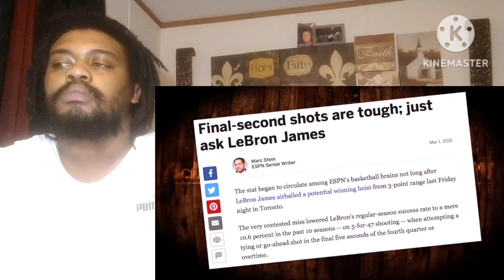(GOAT?) The Greatest Small Forward In NBA History (LARRY BIRD VS LEBRON JAMES) Reaction Video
NEW Videos Everyday Shout Out To Face Pc Gaming For The Video.